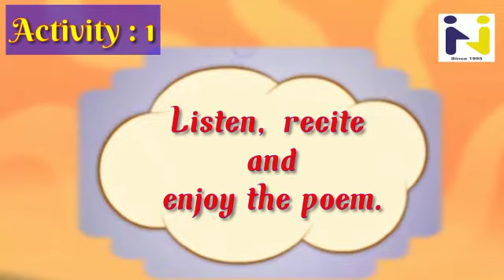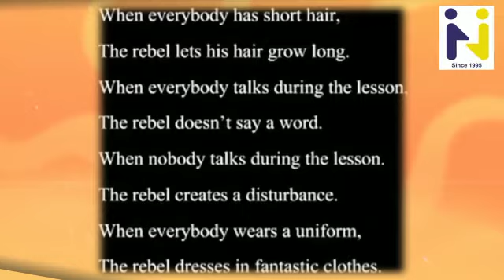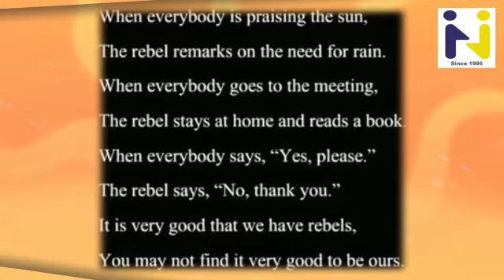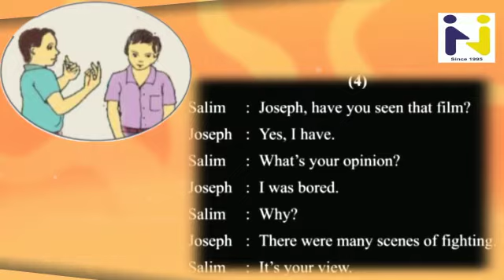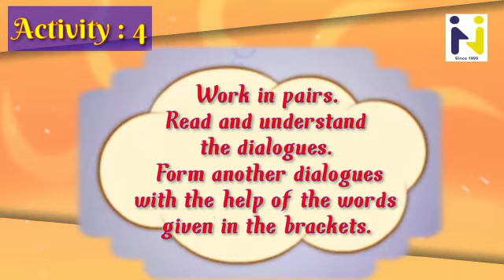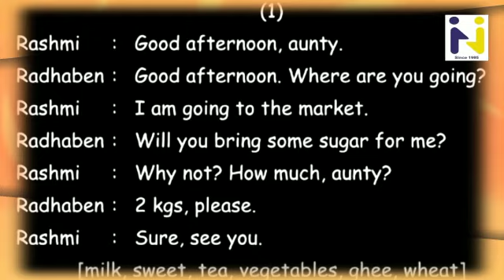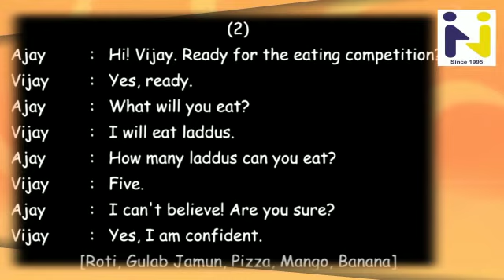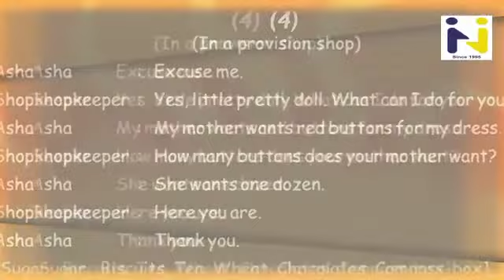Hariom school of science std 8 English unit :3 AH! OH! OUCH!....